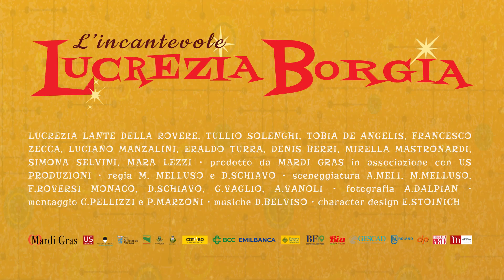Secondo trailer del film L'incantevole Lucrezia Borgia (Mardi Gras 2023)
La vera storia di Lucrezia Borgia raccontata come se fosse la più grande telenovela del Rinascimento.
Un film di Marco Melluso e Diego Schiavo (Mardi Gras 2023) con Lucrezia Lante della Rovere, Tullio Solenghi, Tobia De Angelis, Francesco Zecca, Luciano Manzalini, Eraldo Turra, Denis Berri, Mirella Mastronardi, Simona Selvini